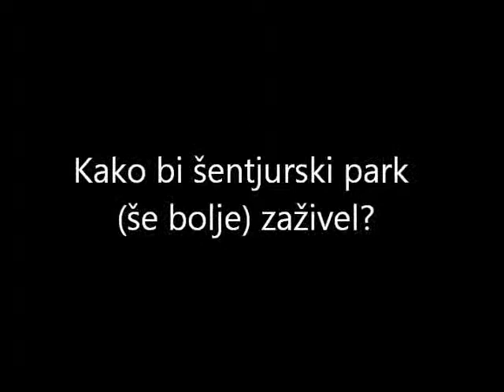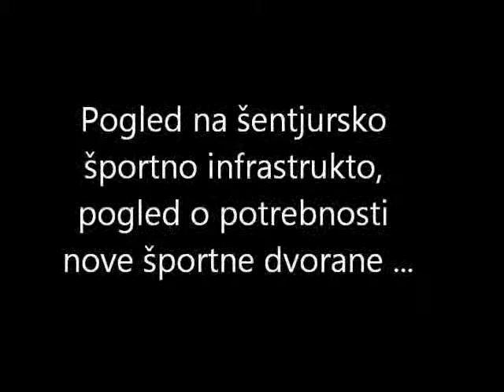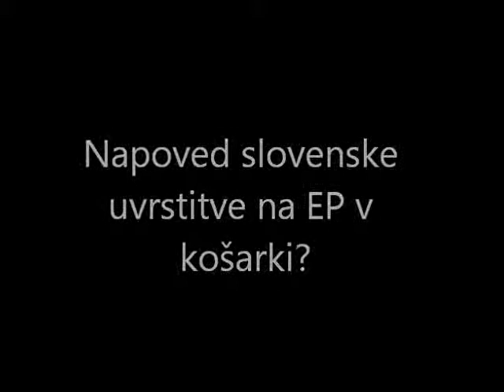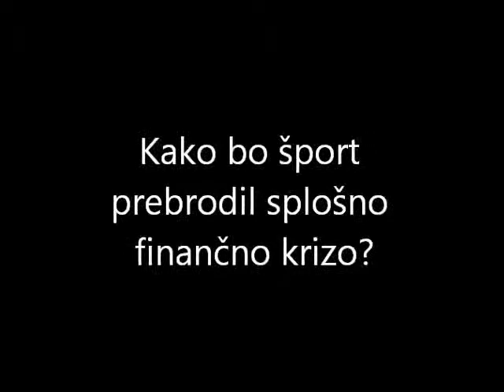Aleš Slemenšek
Komentar 9. Oračevega memoriala v namiznem tenisu in pogled na šentjurski šport